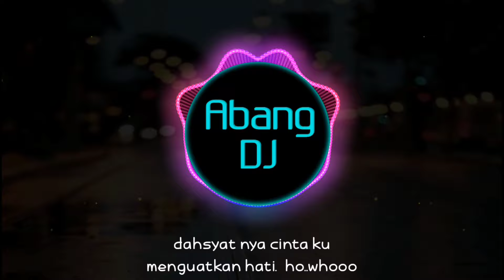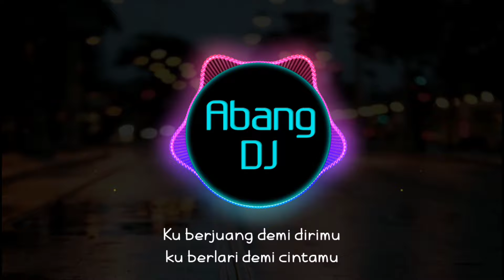DJ DAHSYATNYA CINTAKU | KU BERJUANG DEMI DIRIMU KU BERLARI MENGEJAR CINTAMU REMIX VIRAL TIKTOK 2021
DJ DAHSYATNYA CINTAKU | KU BERJUANG DEMI DIRIMU KU BERLARI MENGEJAR CINTAMU REMIX FULL BASS VIRAL TIKTOK 2021

Artis               : soni egi
Tittle              : dahsyatnya cintaku
Remixer         : ABANG DJ
Cipt.                : Soni egi ____________________________________ ____________________________________

Lirik :

Sungguh ku cinta
sungguh ku sayang
meski ku tahu
hatimu bukan untuk ku

Aku sadari
ku bukan orang yang berarti
tapi diriku
senantiasa sabar menunggu

Meski sekian lama
aku harus menunggu
dahsyat nya cinta ku
menguatkan hati

Ho..Whooo..

Walau jarak menghalangi
takkan hentikan niat hati
mencintaimu...menyayangimu
seumur hidupku

Ku berjuang demi dirimu
ku berlari demi cintamu
entah sampai kapan ku menunggu
hingga hatimu berbalik untuk ku

Dahsyat nya cintaku
padamu tak akan goyah
kuat nya rindu
dihati sampai membeku

Meski sekian lama
aku harus menunggu
menguatkan hati

Dahsyat nya cintaku
kuat nya rindu
dihati sampai membeku
Sungguh ku cinta
sungguh ku sayang
meski ku tahu